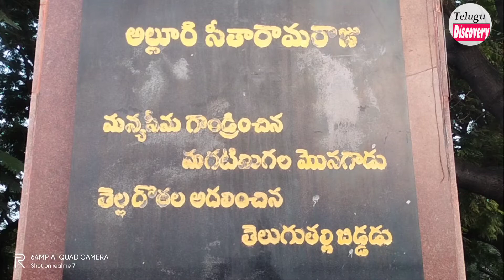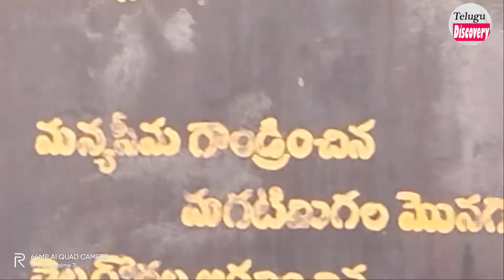Tank Bund statues in Hyderabad || Telugu Discovery